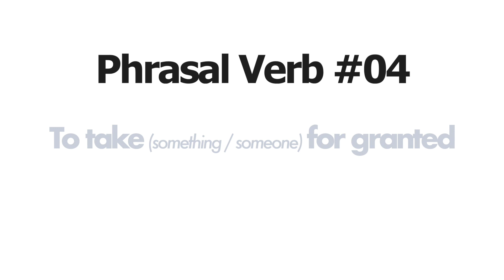Tomar como garantido - O phasal verb mais difícil do mundo - Phrasal Verb #04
O material de conteúdo de inglês do Professor Beto Camargo

Esse phrasal verb é o mais difícil do mundo para se traduzir para o português, pois não há um verbo exato que se encaixe com o mesmo exato significado.

Prestem bem atenção pois o nativo usa muito esse phrasal verb. A minha recomendação é que não use, pois ele é bem mais complicado do que apenas essa explicação.